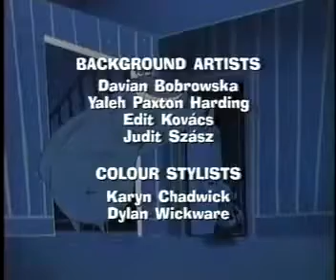Ned's Newt OPENING